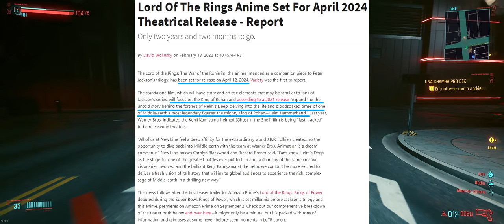🔵 News - Anime A Guerra dos Rohirrim (O Senhor dos Anéis)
"Yo Choombas"...

Em 2024 está chegando um anime baseado na obra de J.R.R. Tolkien, intitulado - O Senhor dos Anéis: A Guerra dos Rohirrim.
O Rei de Rohan, Helm Hammerhand e a Fortaleza de Helm's Deep serão focos do anime. Um spin off que pode ser muito interessante.
Vamos conversar sobre isso...

Jogo de fundo: Cyberpunk 2077

00:00 - Senhor dos Anéis - A Guerra dos Rohirrim

SPECS